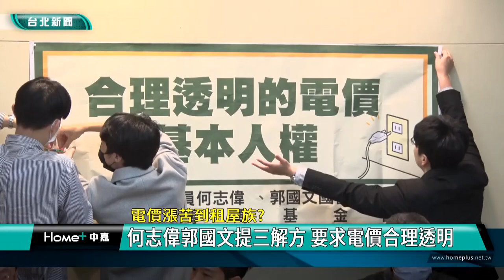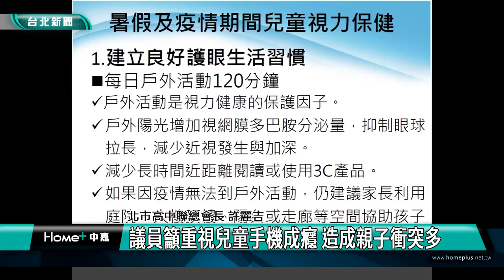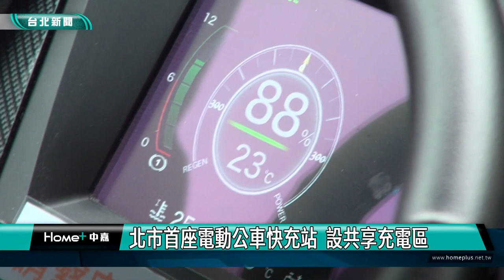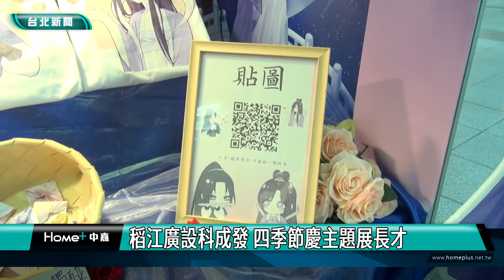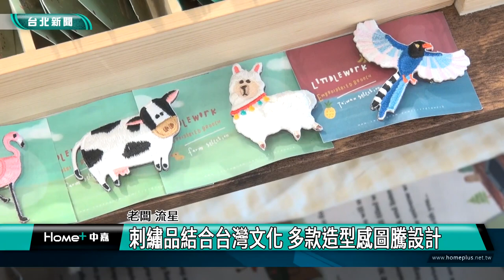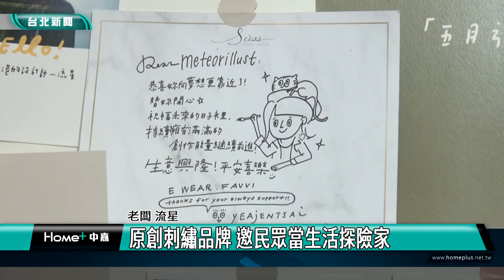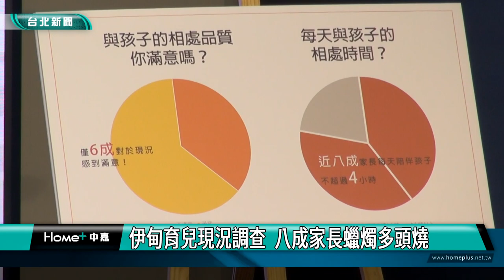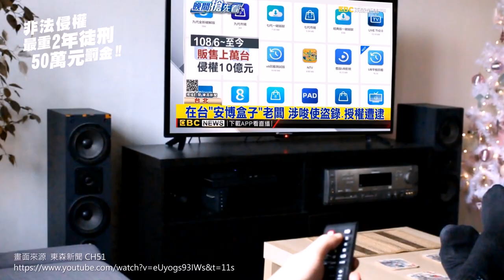中嘉台北新聞-20230406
00:20 何志偉郭國文提三解方 要求電價合理透明
04:56 議員籲重視兒童手機成癮 造成親子衝突多
12:22 北市羅斯福路幹線 全線升級電動公車
18:50 一年消失500億!-移工地下匯兌成大漏洞
23:43 稻江廣設科成發 四季節慶主題展長才
30:23 刺繡品結合台灣文化 多款造型感圖騰設計
39:52 陳亞琦、陳亞筑姊妹 用毛線編織裝置藝術
48:38 楊祐寧任愛心隊長 暖心宣言陪伴慢飛天使

臉書追起來
Home 中嘉- 吉隆有線電視

趣聞不漏接
吉隆官網(中嘉新聞)

喜歡看電視?

00:20 何志偉郭國文提三解方 要求電價合理透明
04:56 議員籲重視兒童手機成癮 造成親子衝突多
12:22 北市羅斯福路幹線 全線升級電動公車
18:50 一年消失500億!-移工地下匯兌成大漏洞
23:43 稻江廣設科成發 四季節慶主題展長才
30:23 刺繡品結合台灣文化 多款造型感圖騰設計
39:52 陳亞琦、陳亞筑姊妹 用毛線編織裝置藝術
48:38 楊祐寧任愛心隊長 暖心宣言陪伴慢飛天使